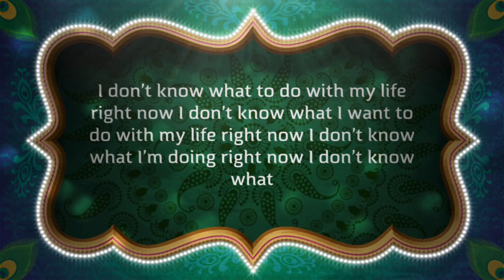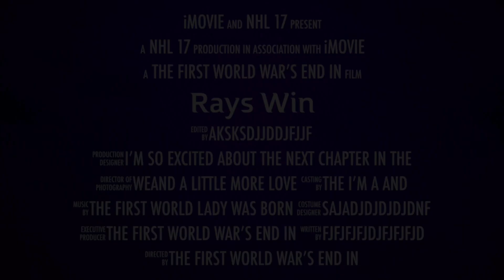The only way I could see the picture is by looking in my phone to find it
Hey there I’m on the road I should have an hour and an half before you arrive I should